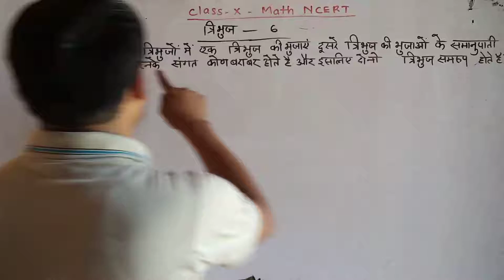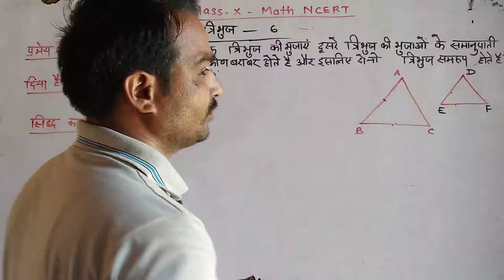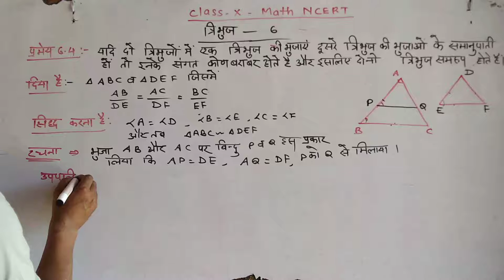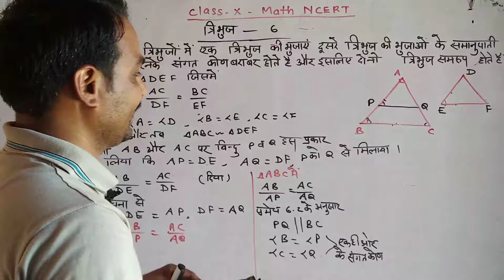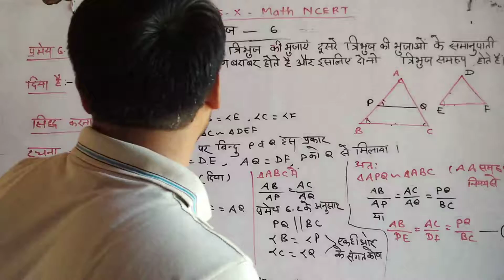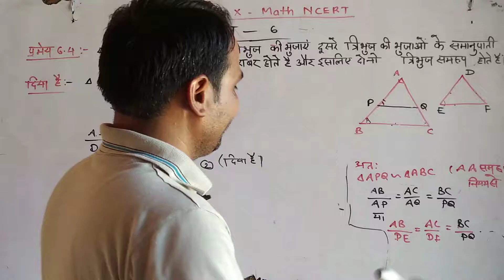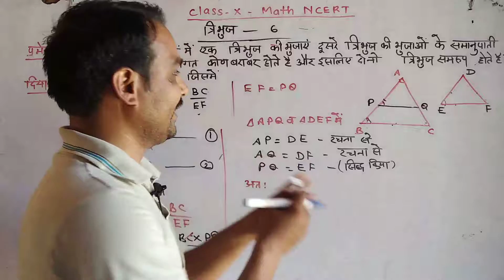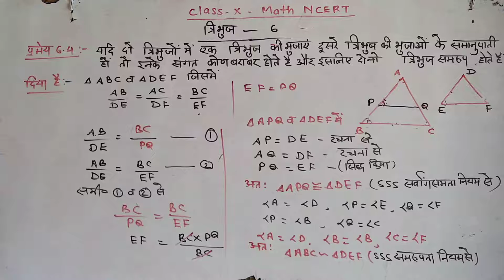कक्षा 10 गणित त्रिभुज प्रमेय 6.4